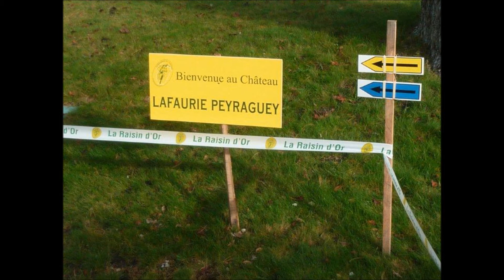LA SAUTERNE 2011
rando sauterne raisin d'or